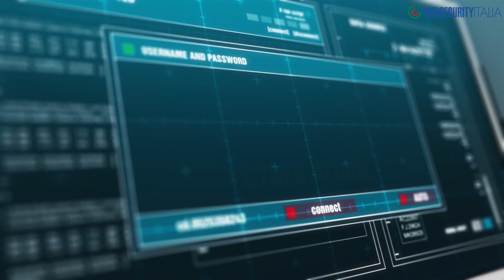Piergiovanni (Sielte):"Siamo l’unico system integrator 100% italiano anche per la cyber security"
Intervista a Luigi Piergiovanni, Direttore Tecnico Commerciale, Sielte